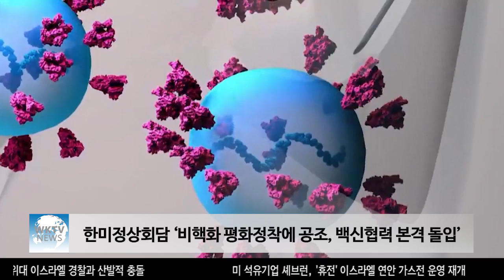한미정상회담 ‘비핵화 평화정착에 공조, 백신협력 본격 돌입’